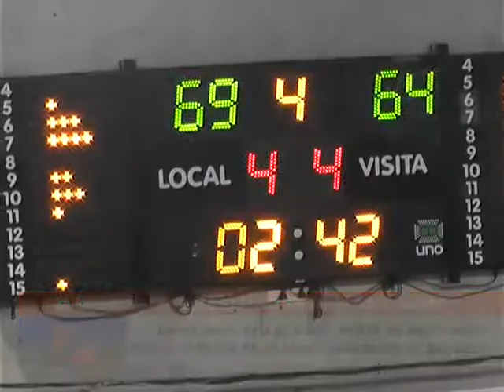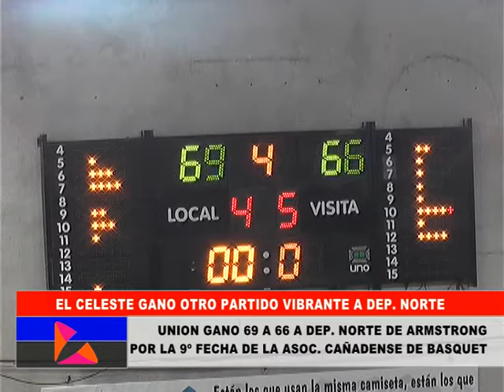UNION F C LE GANO A DEP NORTE 69 A 66 EN UN PARTIDO VIBRANTE